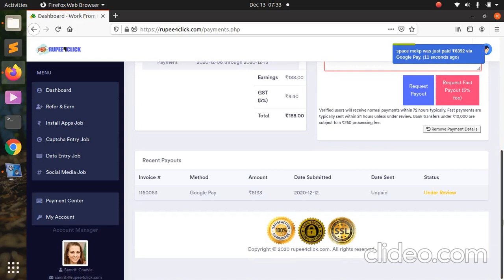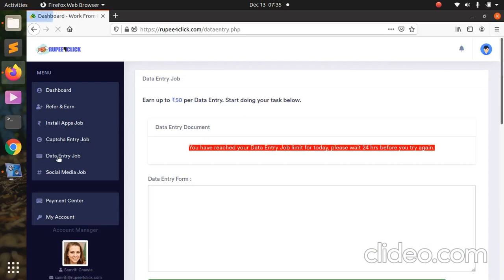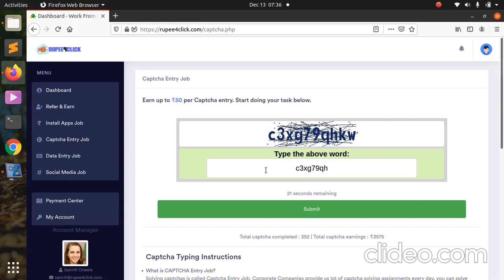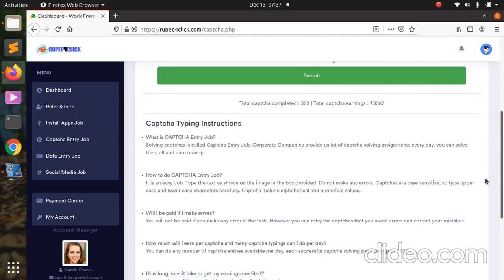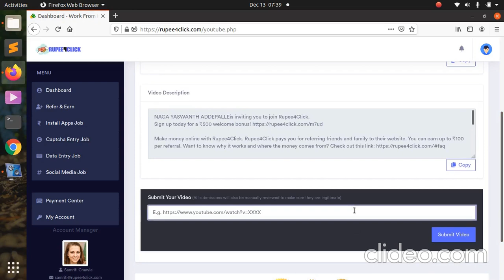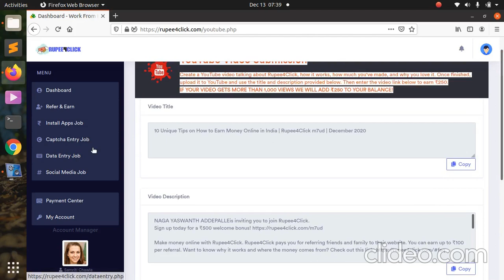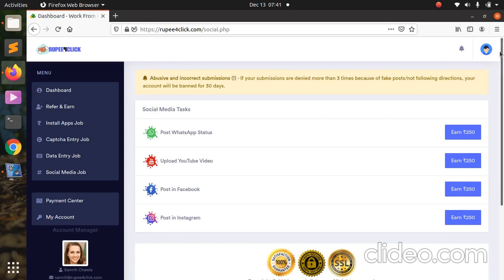10 Unique Tips on How to Earn Money Online in India | Rupee4Click | Rupee 4 click | data entry jobs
Use this link to sign up for data entry jobs you will get 500 rupees immediately

Complete information about rupee4click data entry jobs Genuine or fake??

is inviting you to join Rupee4Click.

Make money online with Rupee4Click. Rupee4Click pays you for referring friends and family to their website. You can earn up to ₹100 per referral. Want to know why it works and where the money comes from?